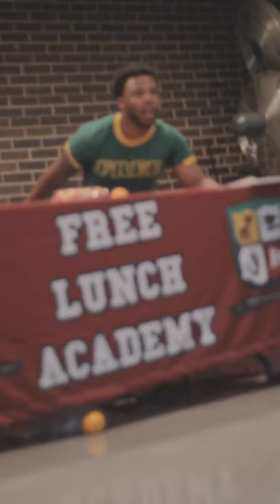2020LoveConquersAllTour - Mollison Elementary School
Free Lunch Academy would like to recognize - Mollison Elementary School for all the support they have shown us.